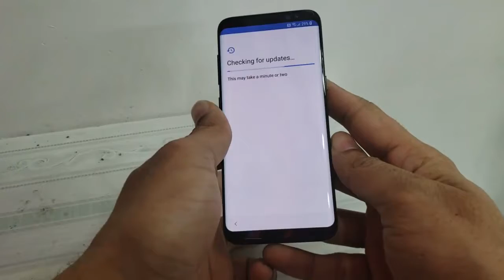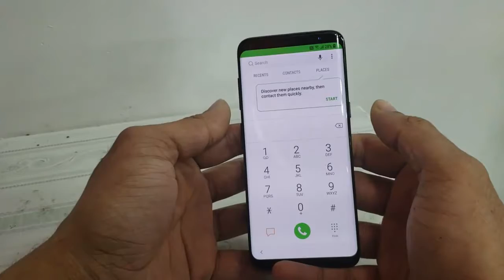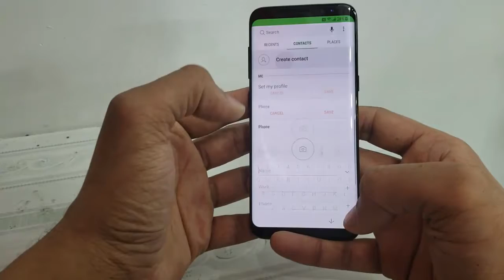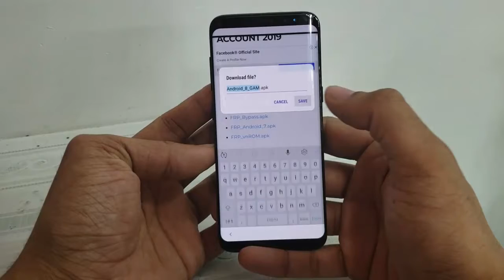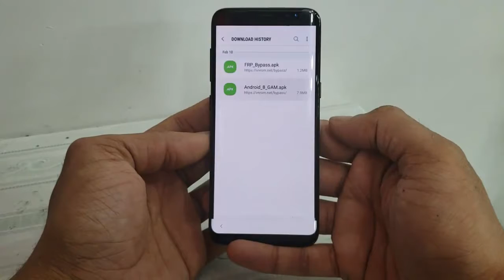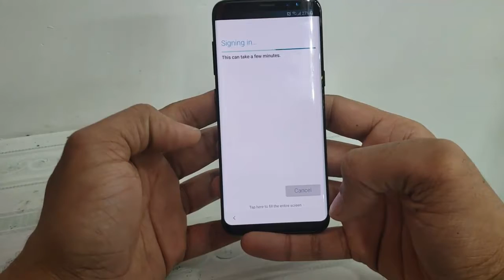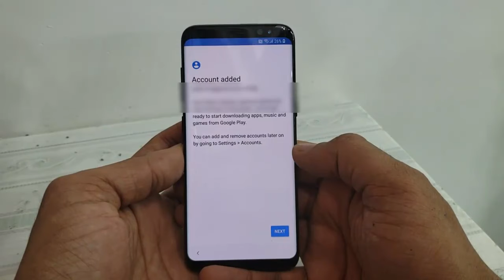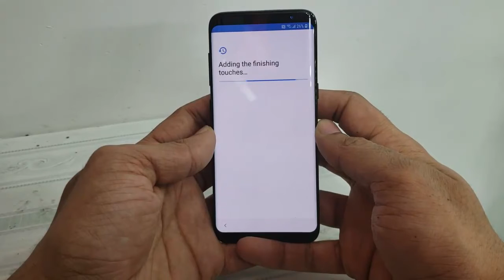Bypass Remove Samsung Google Account Unlock FRP